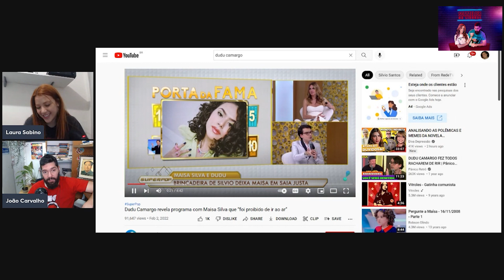Sommelier de Liberal #21 com Laura Sabino e João Carvalho - O Retorno!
Hoje trazemos mais um episódio com o tio João Carvalho e a também historiadora Laura Sabino no quadro recorrente na roxinha da Laura, o Sommelier de Liberal!

Passe raiva, passe vergonha, mas não passe pano pros absurdos da distopia BR! Vem com a gente!

CONHEÇA E SIGA O CANAL DA LAURA NA ROXINHA! /mylaura_m
IG e Twtr da Laura @mylaura_m

Roxinha /assimdisseojoao
Twtr @assimdisseojoao
TikoTeko @assimdisseojoao

IG e TikoTeko @fotosdorapha
Roxinha /RaphaelCorrea
Twtr @Raph4

TikoTeko @nunihsart

CUPOM: assimdisseojoao20

CUPOM: ASSIMDISSEOJOAO15

CUPOM: ASSIMDISSEOJOAO

CUPOM: ASSIMDISSEOJOAO

CUPOM: ASSIMDISSEOJOAO20

Alessandro
Alfredo Fernandes da Silva Moreira
Antonio Eduardo Skya Tura
awkner
Bruna Cunha
Bruno F. Bessa
Bruno Pavesi
Caetano Pimentel
Cesar G
Deusdedith Júnior
Felipe João Bolin
gabriel Bandeira
Gaspar Vianna
Guilherme Antunes
Guilherme Pendezza de Sousa
Haru
Hélvio
Leticia Santinon
Lucas Costa
Luis A. S.
Luis Gustavo
nave gristle
Pretty Mochii
Raninho Fernandes
Renan Luz
RodolphoEck
Rodrigo Rocha
Rogério B. de Miranda
Tabatha Q.
Vinícius Marini